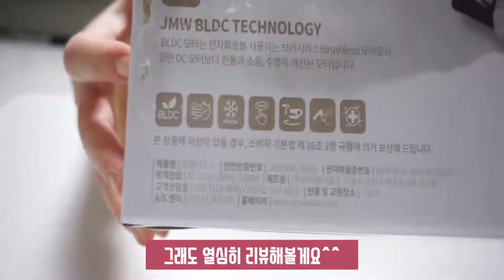[헤어드라이기] 제이엠더블유 맥스 MF5001A 항공모터 접이식 헤어드라이어 JMW MAX 미용실에서도 쓴다고?!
※ VLLO 앱에서 바로 스피커로 녹음을 했더니, 녹음 상태가 별로네요😥 이해해주시고 시청해주세요🙏

청소하기도 편하고 머리 말리는 시간도 조금은 단축된 것 같아요~
냉풍도 참 시원해서 여름에 선풍기에 말릴 필요가 없을 것 같습니다!!

참 대박 제품이다 정도는 아닌데, 가격 대비 괜찮다 이 정도?

암튼 다리ME의 일상생활에서 없어서는 안될 필수품은 바로 헤어드라이기입니다^^